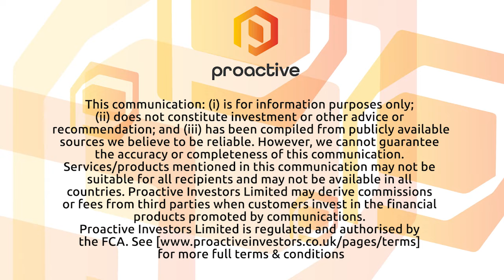Tharisa PLC says it is on track to meet carbon emissions pledge with new solar supply agreement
Tharisa PLC head of Environmental, Social and Governance (ESG) Tebogo Matsimela joined Proactive's Stephen Gunnion with news that the company has signed an agreement for the development of a solar power plant to supply power to its Tharisa Mine in South Africa.

Matsimela telling Proactive that the platinum group metals and chrome producer has signed a comprehensive memorandum of understanding (MoU) with renewable energy producer Total Eren and Chariot Ltd.

He added that the agreement will help Tharisa meet its pledge to reduce carbon emissions by 30% by 2030 and be carbon net neutral by 2050.